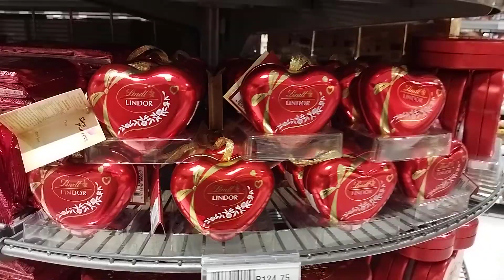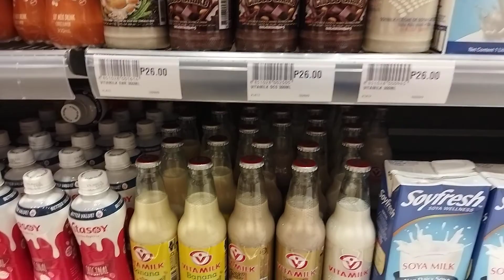Guys grocery time